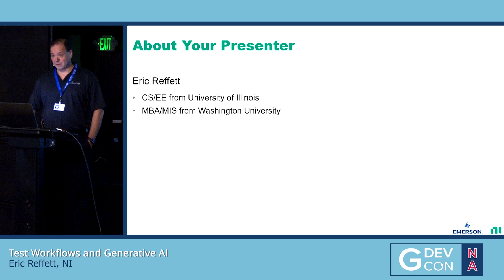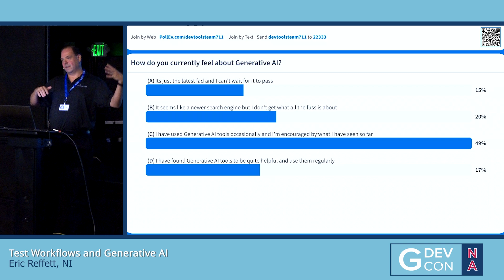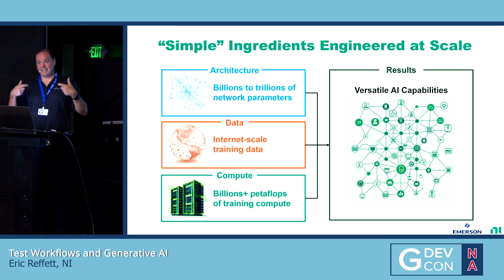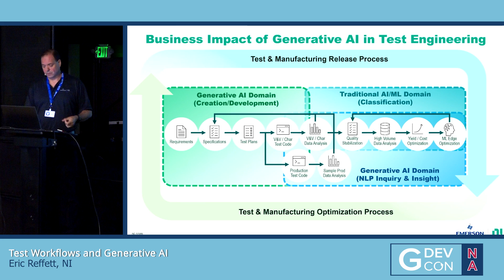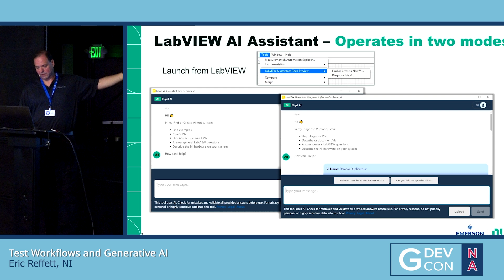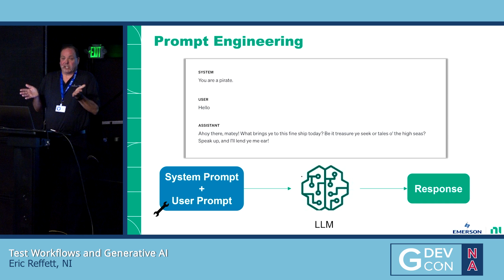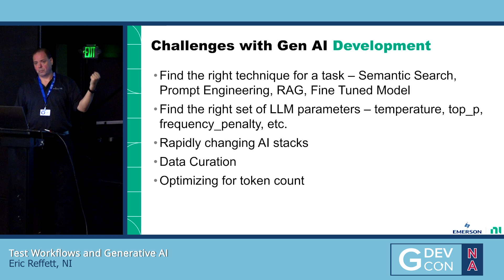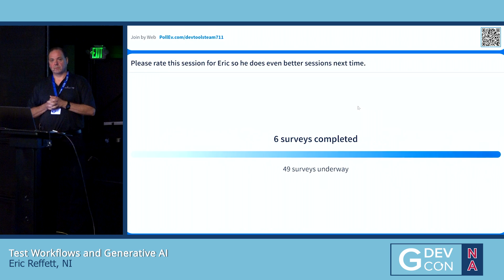Test Workflows and Generative AI by Eric Reffett. GDevCon N.A. 2024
Generative AI got a lot of media attention in 2023 and the investments going into it are estimated to be over $100 Billion.  With all of the hype and FOMO, its important to understand what this actually is and how it can help you.

This session is designed to give an overview of Generative AI and answer some questions about it.  What it is?  Why there is so much investment going into it?  What can you expect from it?  What is the potential for it?  Attendees should leave with a good background in where Generative AI is today as well as next steps they can consider.

Video production by Confreaks.